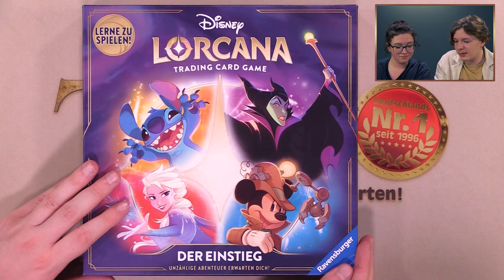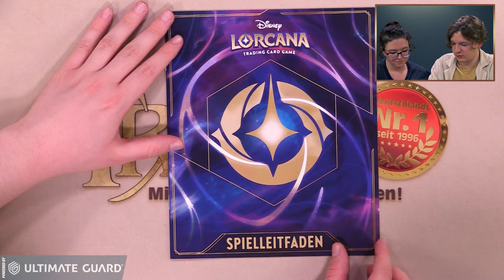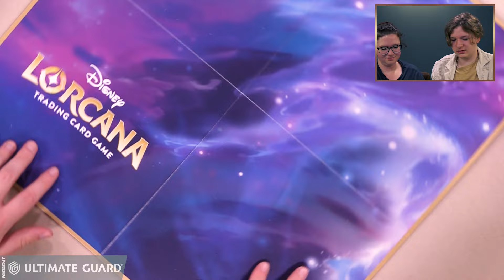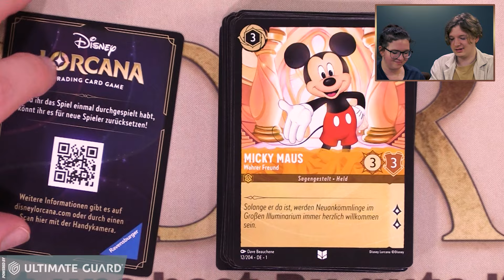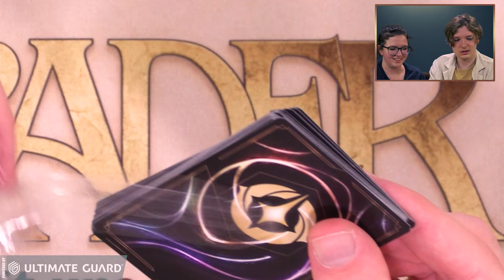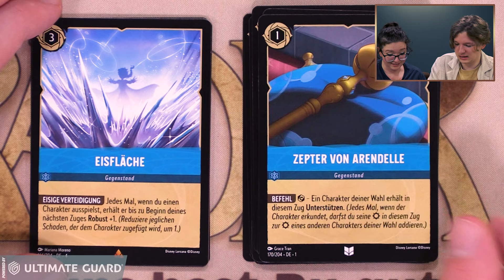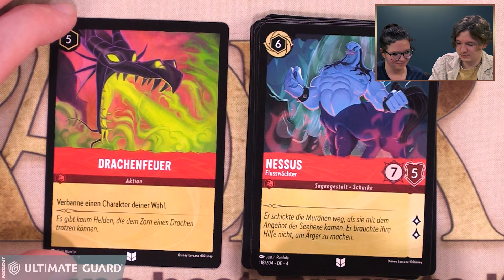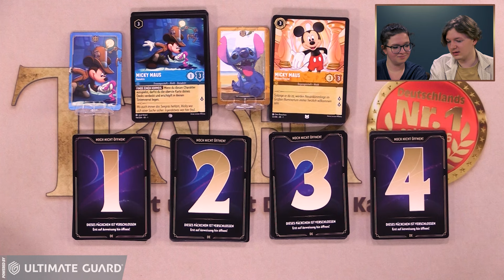Disney Lorcana Der Einstieg 2 Spieler Starter Deck Opening deutsch | gateway unboxing | Trader 2024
Trader hat nun auch "Disney Lorcana" im Sortiment! In diesem Video öffnen Jenna & Julien das "Der Einstieg - 2-Spieler Starter Deck"!

ACHTUNG VERLOSUNG: Zu diesem Video verlosen wir 1x Ultimate Guard "Artwork Spielmatte - Standardgröße (ca. 61x35 cm) Artist Edition #1 - The Hunters' Quest".

Dann wird der Gewinner ausgelost und über seinen YouTube Account kontaktiert, um die Adressdaten abzufragen und den Gewinn zu versenden.

Diesen und weitere "Lorcana" Artikel findet ihr bei uns im Shop

Wir wünschen Euch viel Spaß mit Disney Lorcana!